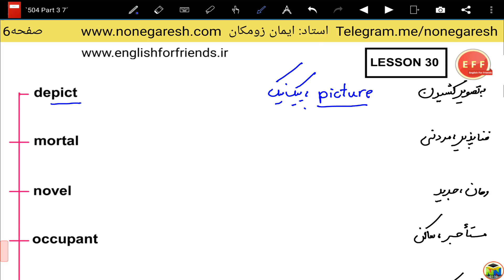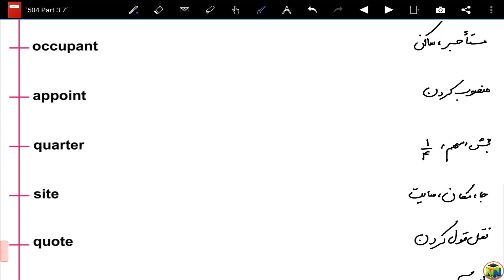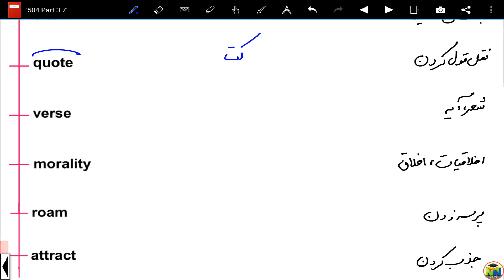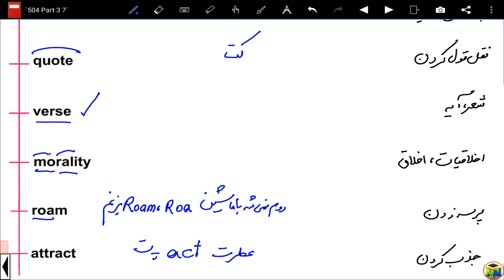یادگیری 504 واژه حیاتی انگلیسی با روش فوق العاده کدینگ - قسمت سی ام🔥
درود به همه دوستان خوبم در کانال انگلیسی برای دوستان 😉❤ 504، 504،504 اگه از من بپرسید که برای یادگیری لغت بهتون یه کتاب یا متد رو پیشنهاد کنم، جواب اول و آخر من 504 خواهد بود. واژه هایی پرکاربرد که در زندگی روزمره استفاده های بسیاری دارند و دونستن اونا شمارو چند پله در مکالمه و نوشتار جلو میندازه! به همین جهت در کانال انگلیسی برای دوستان، این مبحث رو چندین و چند بار کار کردیم و متدهای مختلفی از اون رو به شما عزیزان آموزش دادیم!

در قسمت سی ام آموزش لغات انگلیسی با روش کدینگ، 12 واژه درس هجدهم رو تمرین خواهیم کرد!

این متد اما یجورایی غول مرحله آخر همه روش های دیگست! روشی که به کمک اون دیگه کلمات از پس ذهنتون پاک نمیشن و تا ابد ملکه ذهنتون میشن.
امروزه همایش های مختلفی  هم در جای جای ایران در این خصوص برگزار می شود. این روش تصویر سازی برای یادگیری لغات می باشد که به نظر بنده عنوان “سر نخ سازی” مفهوم بهتر و قابل درک تری به این روش خواهد داد.
این روش به این صورت می باشد که شما تلاش می کنید با توجه به دانش قبلی خودتون برای کلمه ای  که در تلاش برای درک یا حفظ معنی آن هستید یک تصویر یا سرنخ بسازید. دفعه بعد با روبرو شدن با آن لغت سرنخ سریعا در ذهن شما تداعی شده و معنی لغت را به یاد خواهید آورد. البته به شرط اینکه این سرنخ و تصویر سازی به شیوه درستی انجام شده باشد.

کتاب ۵۰۴ لغت ضروری زبان انگلیسی  (Absolutely Essential Words 504) پرتکرارترین و پرکاربردترین لغات زبان انگلیسی را از کتاب‌ها، مجلات، مطبوعات، فیلم‌ها و مکالمات روزمره انگلیسی زبانان گردآوری کرده است. این کتاب شامل ۴۲ درس  و هر درس شامل ۱۲ لغت است که توسط Jalius Liebb , Murry Brombery و Arth Traiger  در ۲۰۶صفحه  نوشته شده است و انتشارات   Barrons Educational Series آن را منتشر کرده‌.

EFF (English For Friends) is our only official channel on youtube!
Kindly report other channels that use our content!

لطفا فقط ویدیوهای ما را از این کانال یوتیوب  لطفا فقط ویدیوهای ما را از این کانال یوتیوب دنبال بفرمایید. هر کانال یوتیوب دیگری که ویدیوهای ما را انتشار می دهد  از نظر ما مورد تایید نمی باشد و فاقد اعتبار هست. در صورت مشاهد ه ی هر کانال دیگر لطفا به ما اطلاع رسانی بفرمایید تا پیگیری های لازم بعمل آید .

کانال معتبر و مورد تایید تلگرام انگلیسی برای دوستان

کانال معتبر و مورد تایید اینستاگرام انگلیسی برای دوستان

با تشکر
تیم پشتیبانی وبسایت انگلیسی برای دوستان
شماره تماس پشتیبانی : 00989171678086